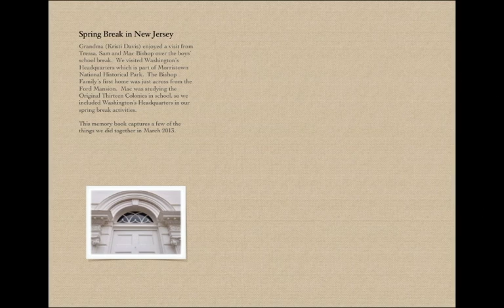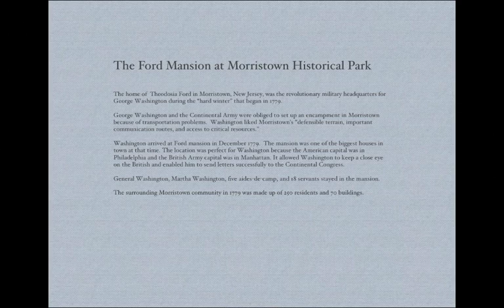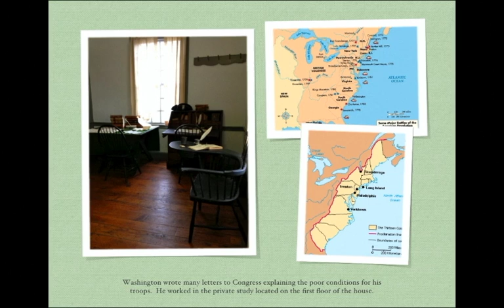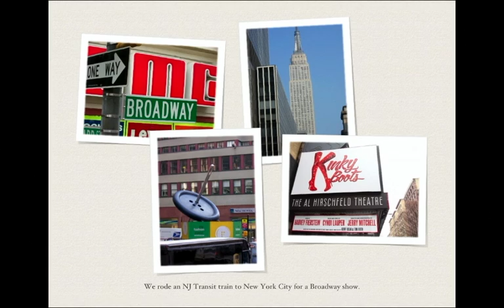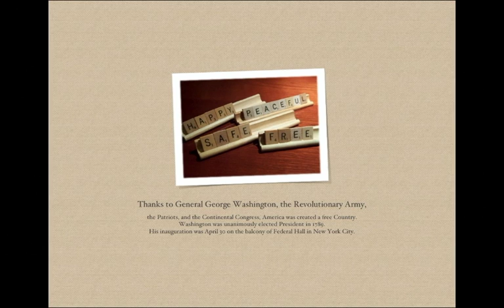Washington's Headquarters Morristown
History and a trip down memory lane with Tressa, Sam, Mac ... their former home on Washington Avenue is visible through the window.